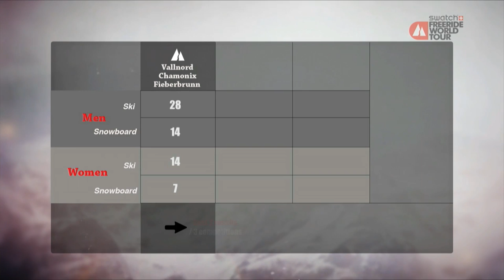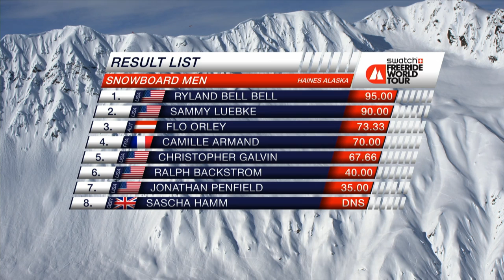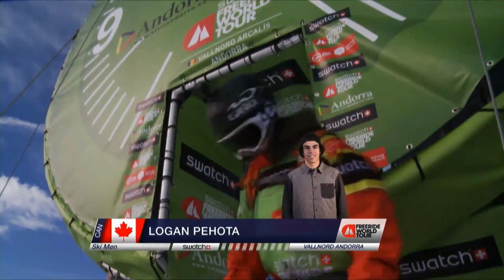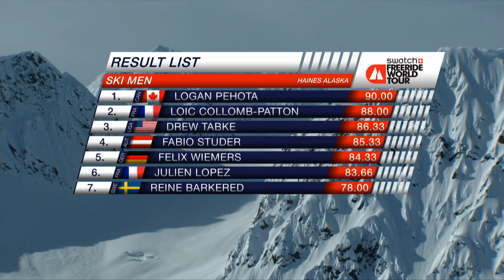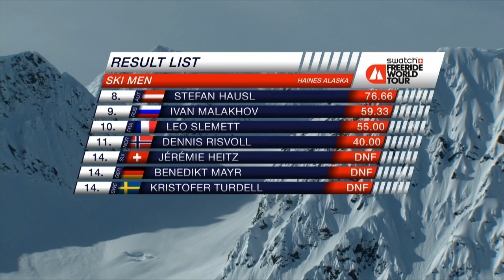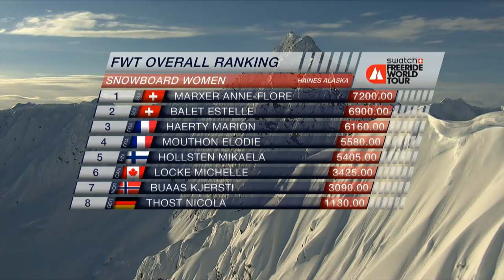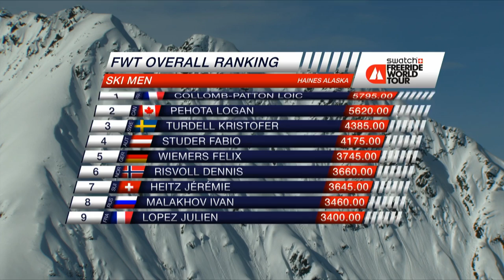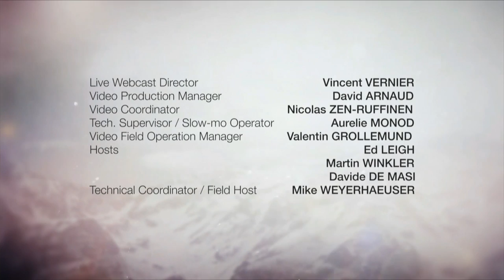Replay Live Webcast- Haines Alaska - Swatch Freeride World Tour 2016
The replay of today's amazing event in Haines, Alaska is finally available. Despite some technical difficulties on the live webcast, you can now catch every moment of action that made this competition one to remember.